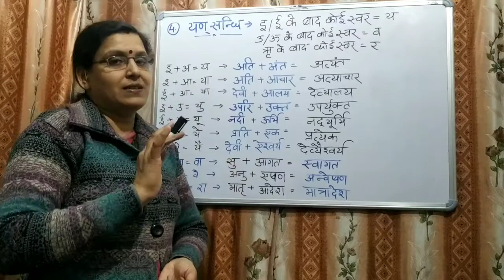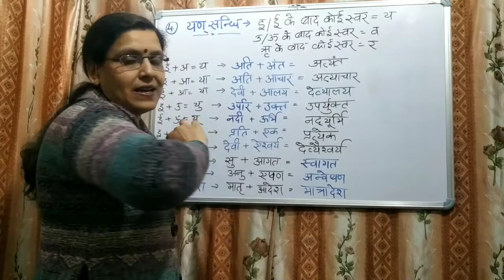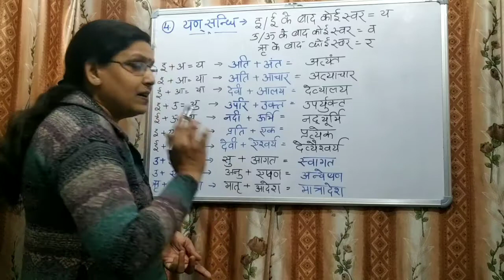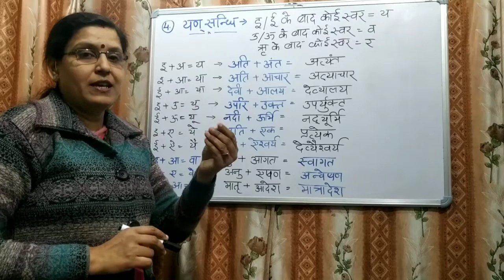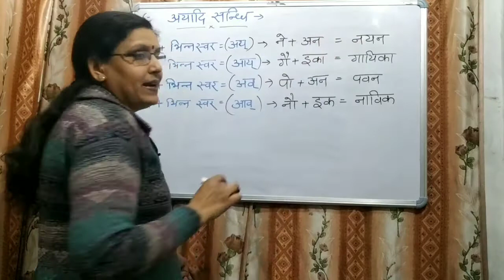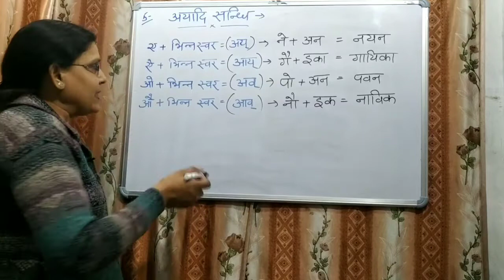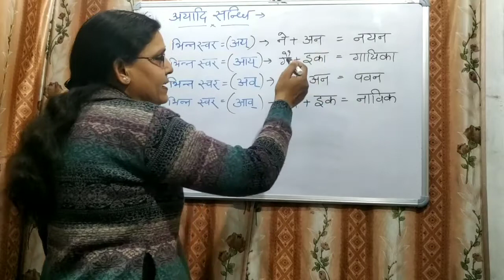यण सन्धि | अयादि सन्धि | hindi ki sandhiyan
Hello friends,

Today I am introducing  a very important and new topic of hindi grammar that is sandhi (joining). Sandhi means joining of two letters or alphabets that creats a new change.

There are three types of sandhi-
a) swar sandhi(स्वर संधि)
b) vyanjan sandhi (व्यंजन संधि)
c) visarg sandhi (विसर्ग संधि)

In swar sandhi there are five types.In this video I have explained the fourth and fifth type that is yarn sandhi and ayadi sandhi . I promise after watching my videos on sandhi your all confusions about joining letters will become perfectly clear and this chapter will become easy for you all.

Here we upload episodes daily . So what are you waiting for  ready with pen, copy and most important brain so that we both will get the must possible results.

NAVI EDUCATION